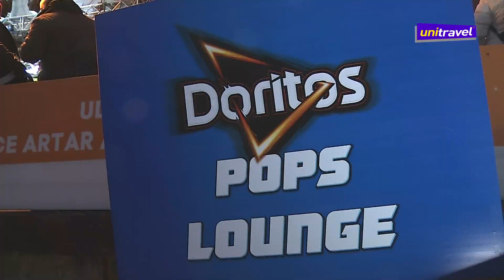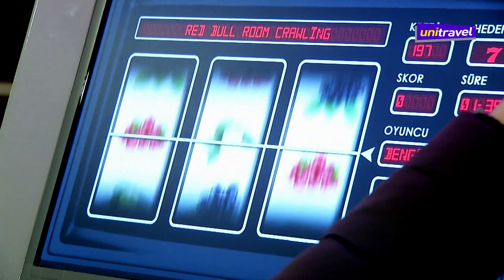Avea Whitefest 2014